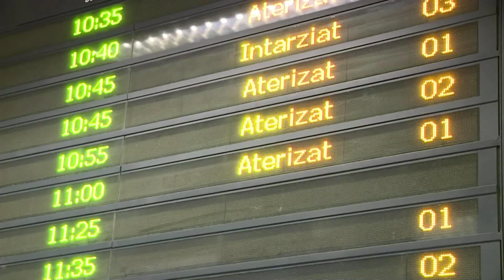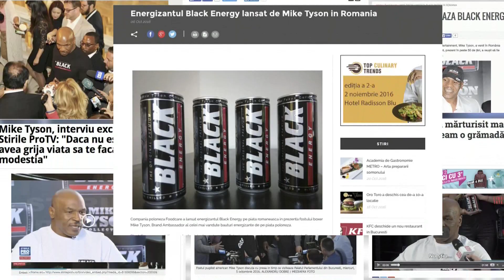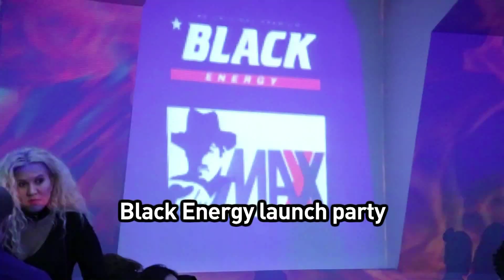Mike Tyson and BLACK ENERGY DRINK in Romania